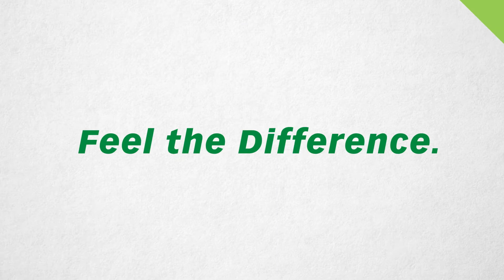2021 Leapfrog Hospital Safety Grade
Mon Health Medical Center and Mon Health Stonewall Jackson Memorial Hospital both received 'A' grades for patient safety in the Leapfrog Group's Spring 2021 safety grades! Special thank you to our wonderful employees.